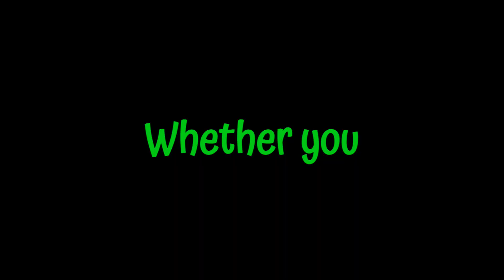Elevate Your Smile at Happy Tooth Multispeciality Dental Clinic in Ranchi, Jharkhand.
Welcome to a sanctuary for your smile! Located in Ranchi, Jharkhand, Happy Tooth Multispeciality Dental Clinic is more than just a dental office; it’s a hub for comprehensive oral care. We’re not just passionate about dentistry; we’re obsessed with patient satisfaction. From extended hours to transparent pricing, we’ve got your dental needs covered.

Our team of dedicated professionals, led by Dr. Rashmit Kumar and Dr. Roshni Singh, offers a wide range of services. Whether you need a simple check-up or a complex oral surgery, we’re here to make your dental journey as smooth as possible.

About Us – Where Compassion Meets Expertise
Our Philosophy
We believe that dental care is not just about treating teeth; it’s about treating people. Our philosophy is simple: put the patient at the heart of everything. We offer extended hours upon request to accommodate your busy schedule. Our commitment to transparency in pricing ensures you know exactly what you’re paying for.

Our Services
From general dentistry to specialized treatments, we’ve got it all. Our services include routine exams, fillings, teeth whitening, veneers, oral surgery, dental implants, and orthodontics. Our goal is to exceed your expectations at every turn, thanks to our state-of-the-art technology and highly skilled team.

Dental Services – A Comprehensive Range for All Ages
General Dentistry
Our general dentistry services are the cornerstone of our practice. We offer everything from routine check-ups to fillings, ensuring your teeth are in optimal health.

If you’re dealing with a painful tooth, our root canal treatments are designed to save your natural tooth while eliminating discomfort.

Specialized Treatments
We don’t just stop at general dentistry. Our clinic offers specialized treatments like dental implants, braces, and even pediatric dentistry for your little ones.

Kids Dentistry
Our pediatric dentists are trained to make dental visits fun and educational for children. We aim to instill good oral hygiene habits from a young age.